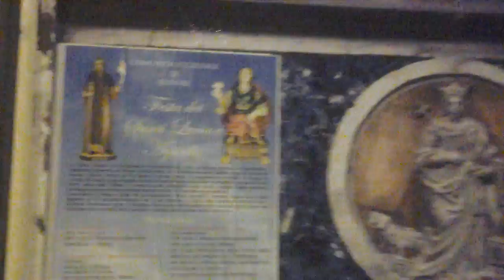MINORI. PROCESSIONE DEI SANTI AGNELLO E LUCIA